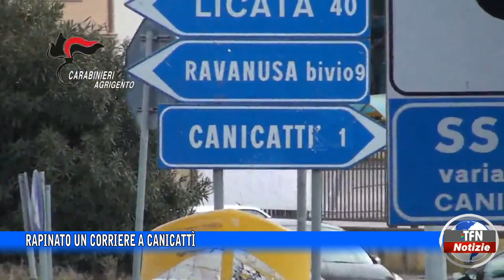Rapinato un corriere a Canicattì